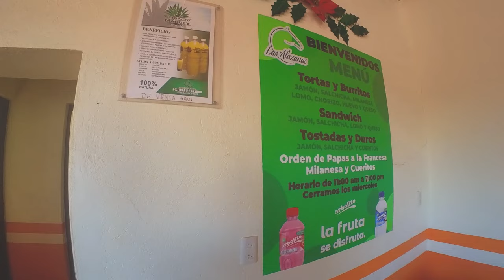Bufalos en Arandas me quiere atacar